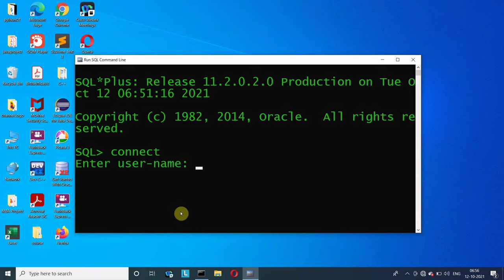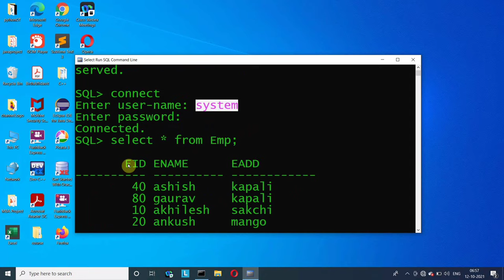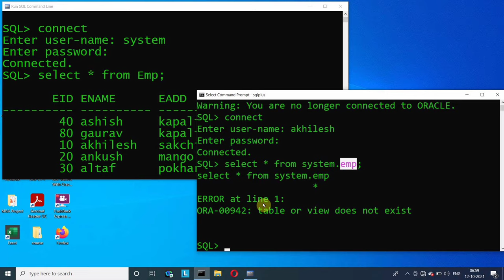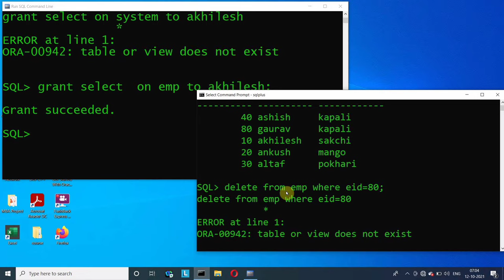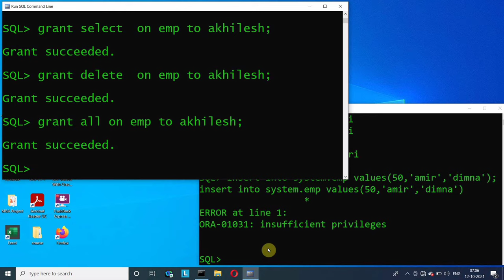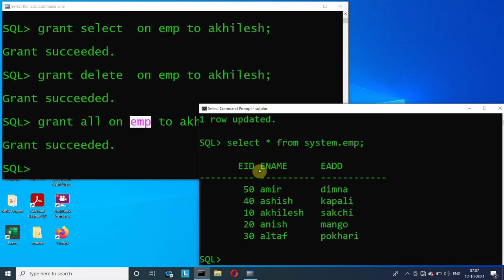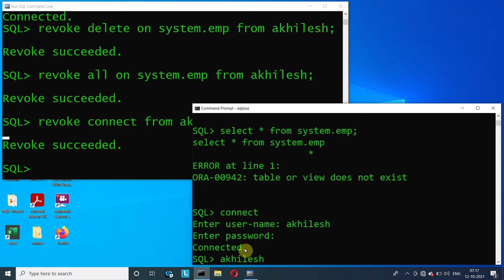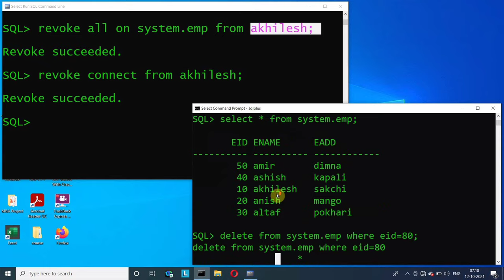DCL Commands in SQL | Privileges: Grant & Revoke With Example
|| Content ||
1. voice  🔊  :- akhilesh
2. writer ✍ :-  ankush